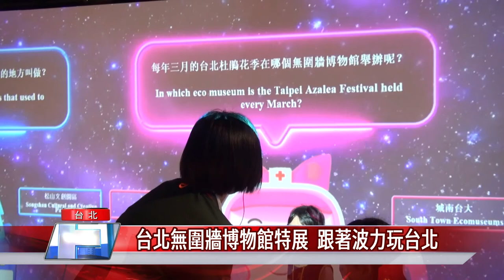北市 展覽|台北無圍牆博物館特展 跟著波力玩台北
台北市政府推廣無圍牆博物館，特別在探索館打造「台北無圍牆博物館特展-波力玩台北」，將珍貴的老照片與復刻文物，結合創意互動裝置，邀請大小朋友與救援小英雄波力和安寶，一起探索台北。